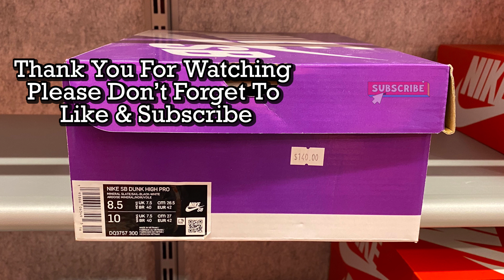Nike SB Dunk High Pro “Mineral Slate Suede” - Style Code: DQ3757-300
A quick look at the Nike SB Dunk High Pro in “Mineral Slate Suede” colorway which is on sale for AU$ 140 (normally retails for AU$ 170) at Nike Unite Outlet Harbour Town Adelaide, South Australia. Style Code: DQ3757-300